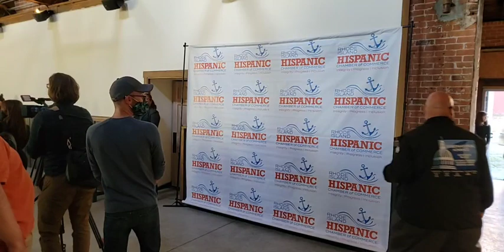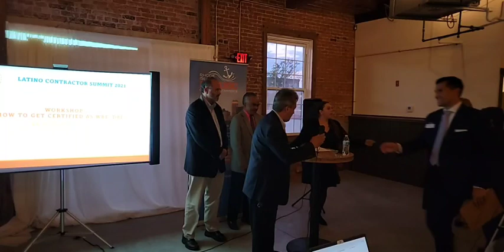Medical Mandate Protest At Governor McKee Appearance! The Guild Pawtucket Rhode Island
Tensions flared at a Governor McKee appearance at a Rhode Island Hispanic Chamber of Commerce Event ... at The Guild in Pawtucket Rhode Island

Recorded